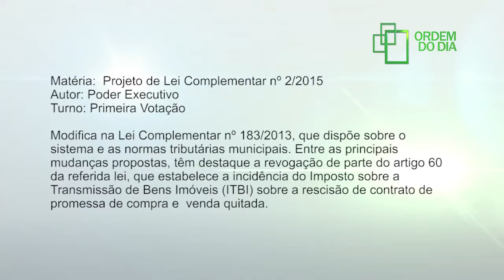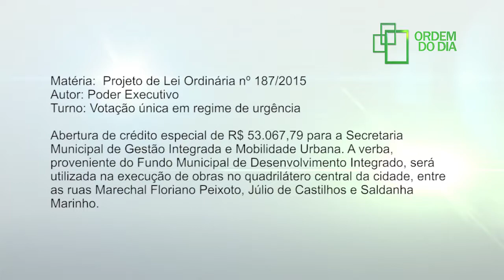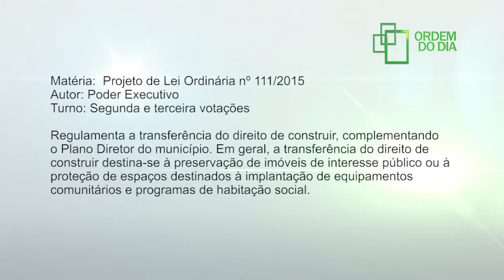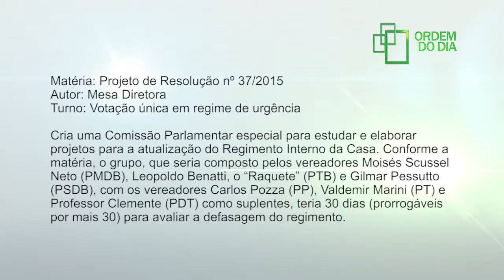Ordem do Dia - 21/12/2015